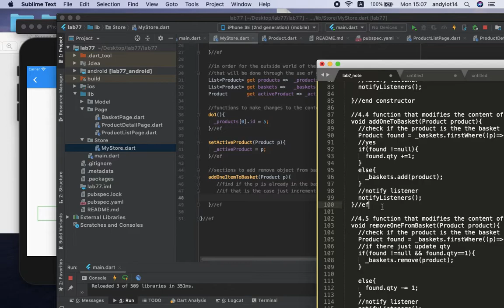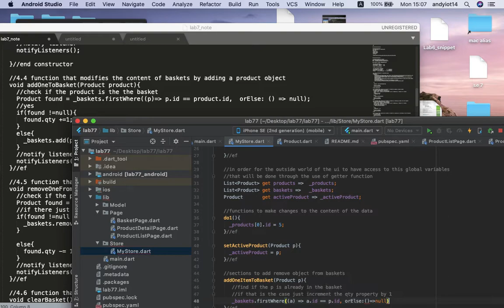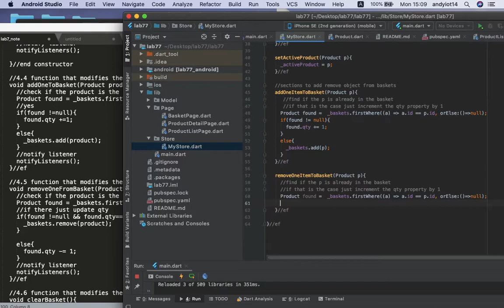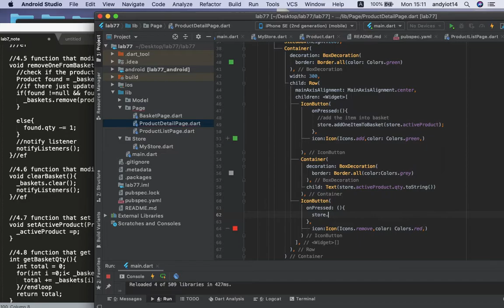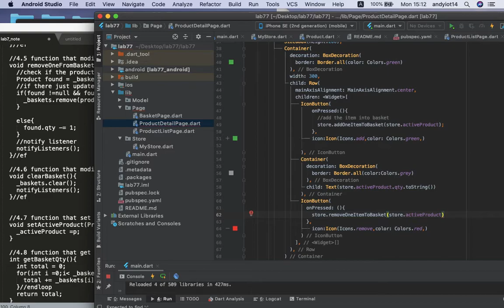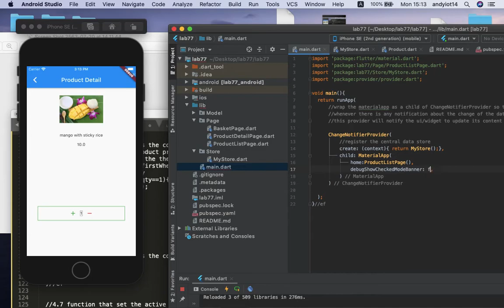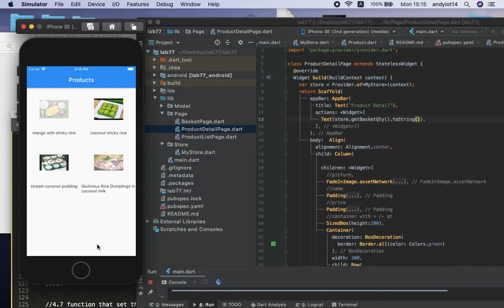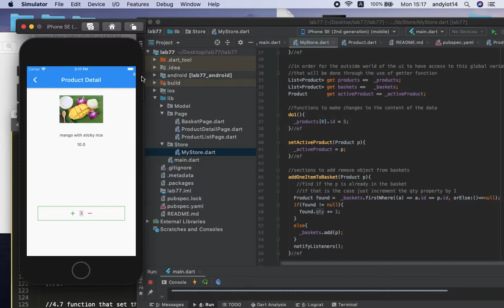Flutter shopping cart: 4. Basket count Widget